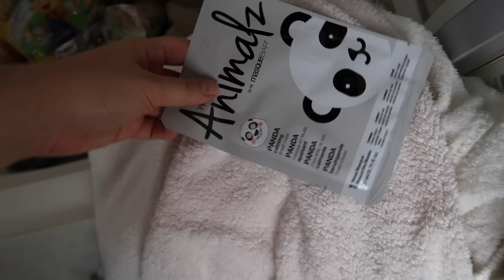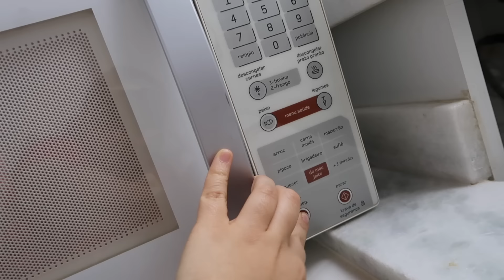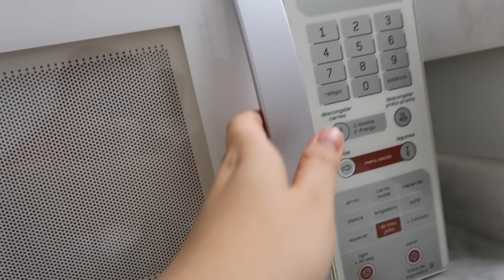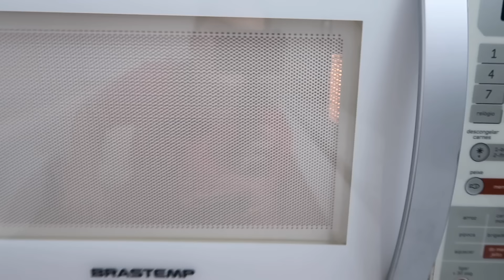MORANDO NA BANHEIRA